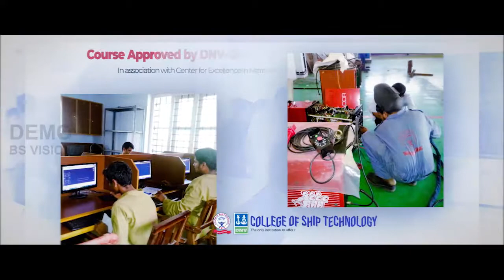A path to shipping career. CST from JKMNair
Shipping is a lucrative carrier and here is collage of ship tachnology offering a route to enter.